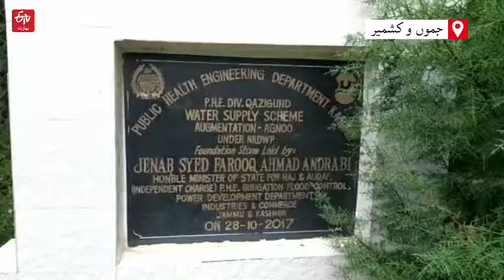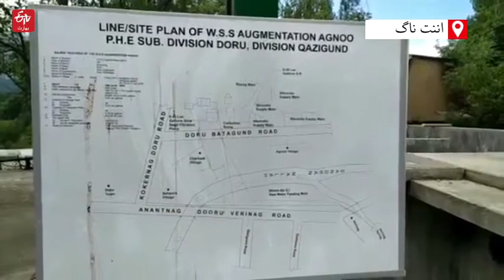اننت ناگ: آگنو ڈورو شاہ آباد میں پانی کی عدم دستیابی | Lack of water in aagno doro shabad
جموں و کشمیر میں اننت ناگ ضلع کے آگنو ڈورو شاہ آباد میں ابھی تک واٹر سپلائی اسکیم پر عمل نہیں کیا جارہا ہے۔ گزشتہ 5 سال قبل یہاں واٹر سپلائی اسکیم سے متعلق کاموں کا آغاز کیا گیا تھا لیکن آج بھی تعمیر کو مکمل نہیں کیا گیا۔